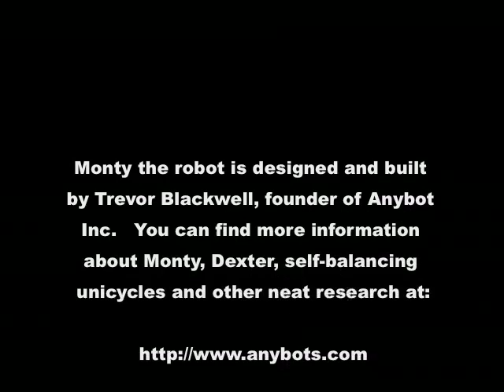Robot Throws and Catches a Ball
Monty is a dynamically balancing robot designed and built by Trevor Blackwell of Anybots Inc.  This is a